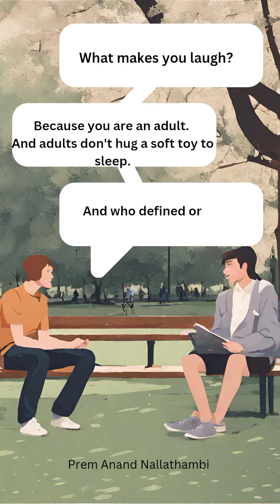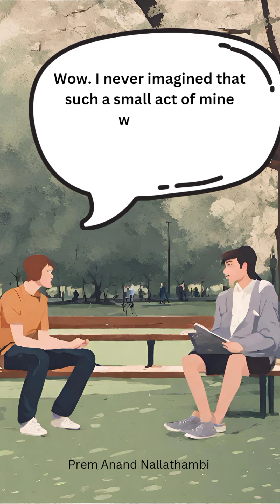October 30, 2023